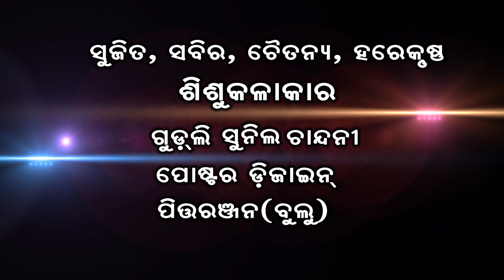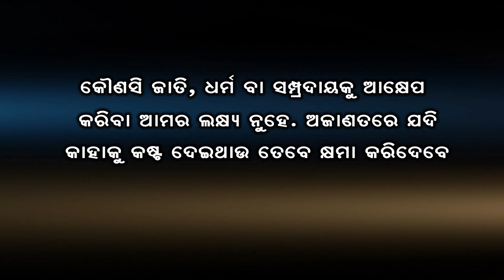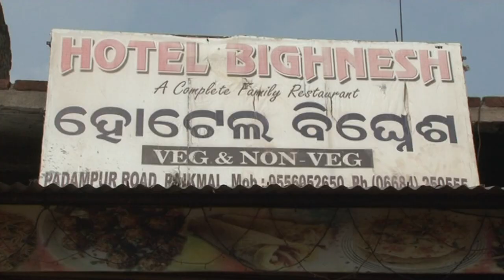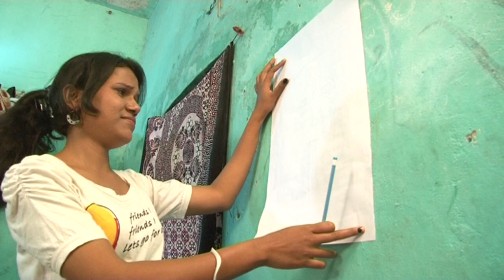New Sambalpuri Film TIHAR (Part-1) Director- Nabin Tandi, Actor- Alok, Bindu, Prem Sagar, Akhil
Film- TIHAR (Part-1)
Director- Nabin Tandi
Lyrics- Lalit Jagat
Actor- Alok, Bindu, Prem Sagar, Akhil, Tejraj
Singer- Prakash Jal
Co-director & Camera- Bhabani Shankar Panigrahi
Production- Maa Mangala Production